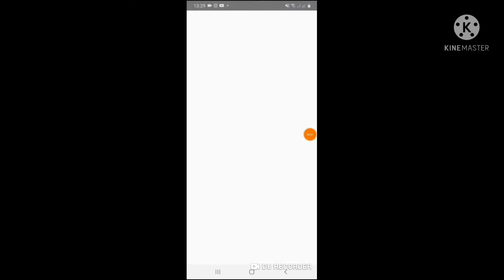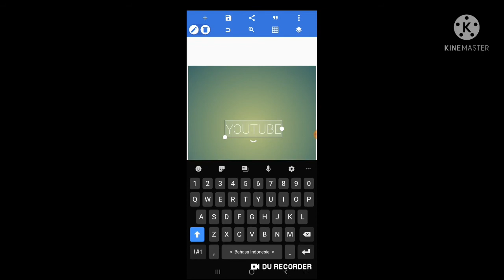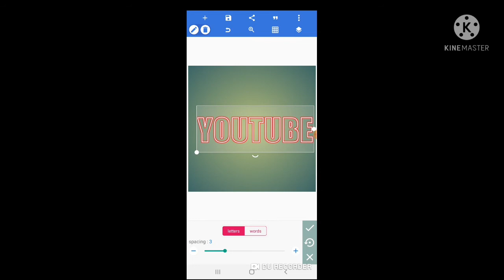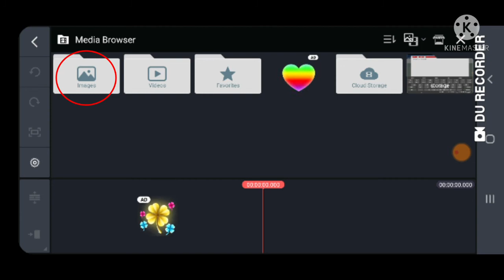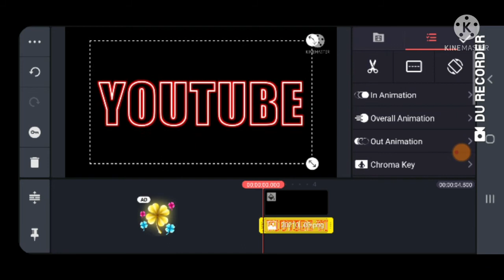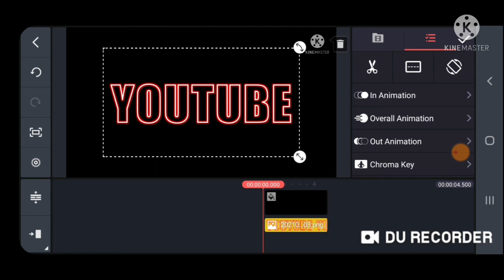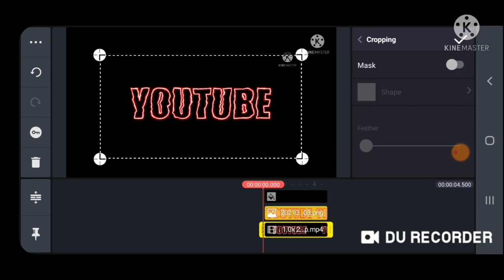{TUTORIAL} - How to make text in kinemaster and pixellab - EASY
How to make saber text like in premiere pro, using only Kinemaster and Pixellab

Stay safe and healthy, have a great day
XOXO